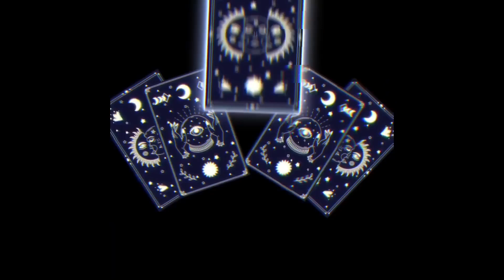萬聖節快樂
00:00 萬聖節快樂
00:59 萬聖節快樂2
06:42 萬聖節快樂3
訂閱👉‎@星星的奇幻旅程
最新短片：

讓 濾掛式咖啡☕️
                 陪伴你 每一天

手動搜尋加入：@883uiagd

使用軟體：
COPILOT